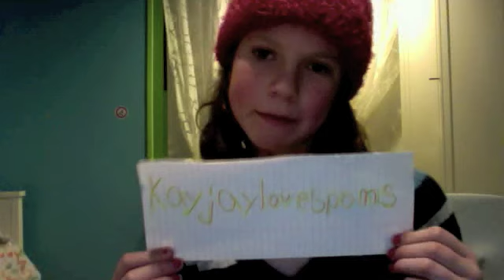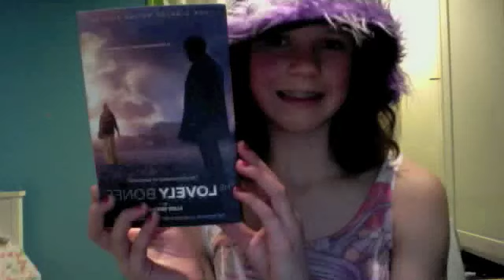Shoutouts!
shoutouts to my friends,
bigglesNwiggles-emmy
emilyisamazing-emily b
attractivechics4-robin and briana
xoxobrooketaylorxoxo-brooke
kayjaylovespoms-katie l